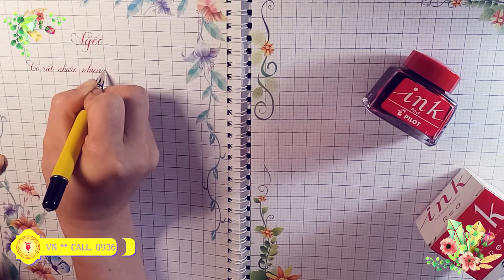Luyện chữ đẹp và nghe nhạc Hương Tràm - Penpro VN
Các Video bút máy và cách sửa bút
2. Bút tự tạo thanh đậm

Nét chữ được viết bằng bút luyện chữ đẹp sh 041 G trắng
Chúng tôi luôn luôn đưa đến người dùng những sản phẩm chất lượng nhất tới tay người dùng...